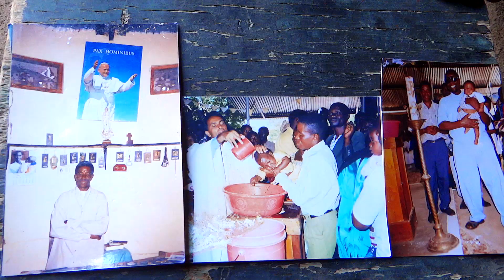Lubana Mk - Harusi Kwa Bonifasi Video HD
Director Lupigi Lugosha Pale Roki Studio